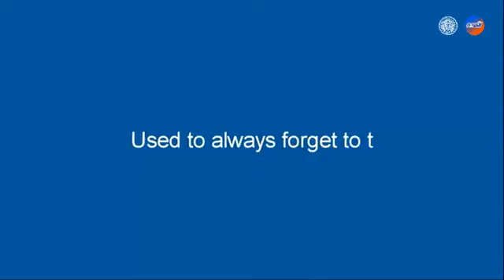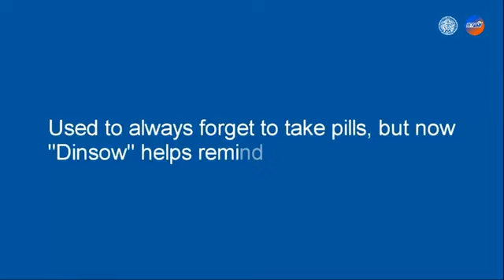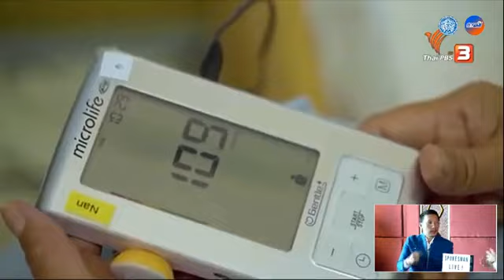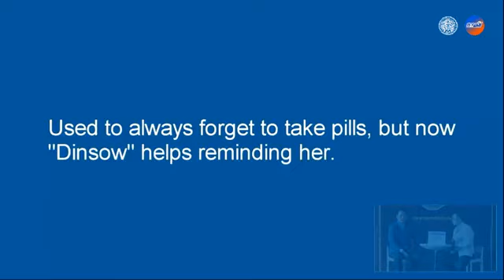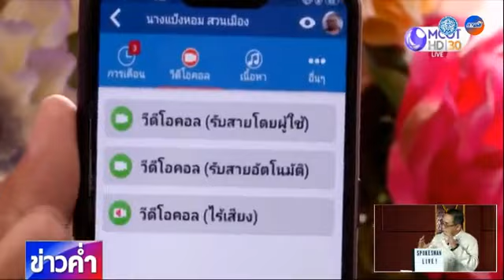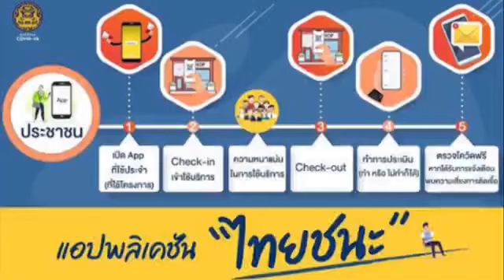Spokesman Live!!! : ตอนที่ 19 : 14 มี.ค. 2564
Spokesman Live!!! 🎥
คุยรอบโลกกับโฆษก กต.
พบกับนายเฉลิมพล ปุณโณทก ประธานกรรมการบริหารและผู้ก่อตั้งบริษัท ซีที เอเชีย โรโบติกส์ ที่จะมาร่วมพูดคุยเรื่อง "หุ่นยนต์ดินสอ: นวัตกรรมของคนไทยที่ดังไกลไปทั่วโลก"
ดำเนินรายการโดยนายธานี แสงรัตน์ อธิบดีกรมสารนิเทศและโฆษกกระทรวงการต่างประเทศ
ศุกร์ที่ 26 ม่ีนาคม 2564